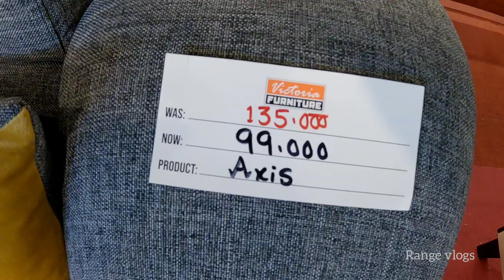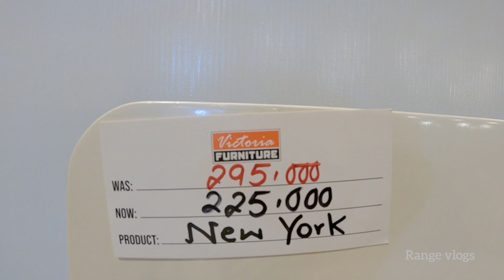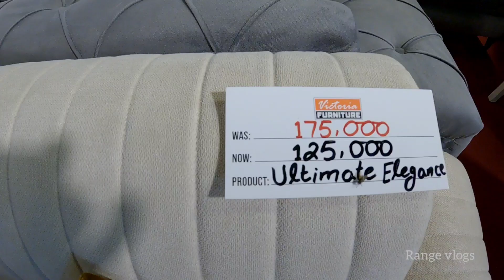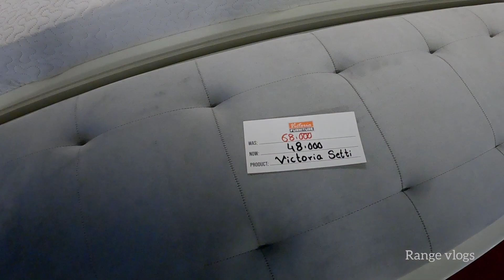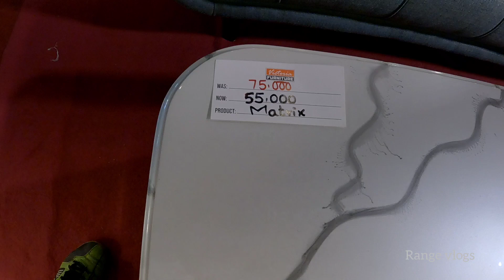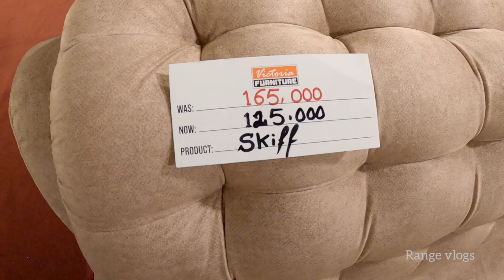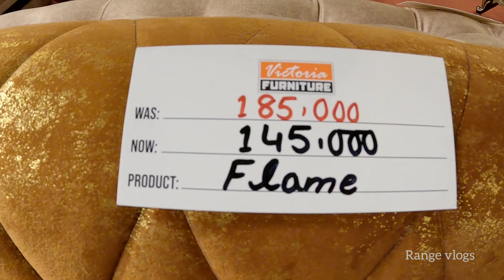Famous Furniture Market | Wholesale Furniture Market | Victoria Furniture Johar Town Lahore | Range